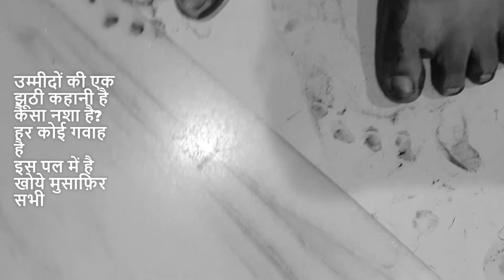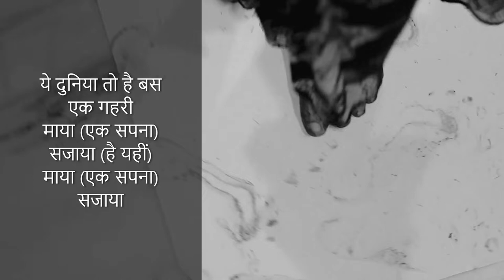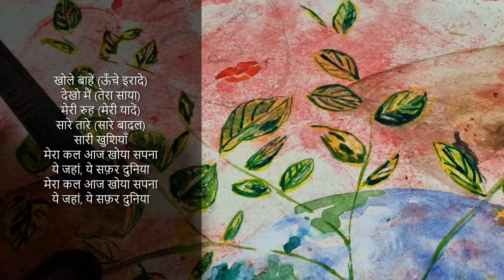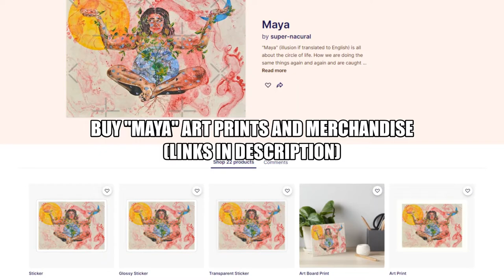Maya |Song by Coshish, Lyrics | Original art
"Maya" (Art title)

Maya, (illusion if translated to English) is all about the circle of life. How we are doing the same things again and again and are caught up in an illusion.

Original painting| abstract expressionism | Music by Coshish

(The music contributed a lot in the creation of the painting.)